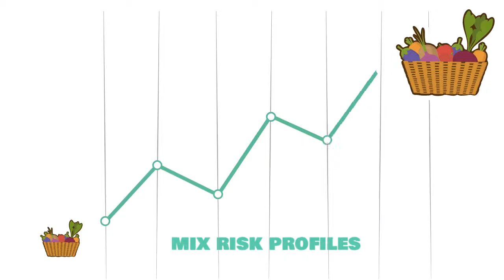Don’t put all eggs in the same basket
Diversification can enhance a portfolio’s expected return without taking additional risks. Learn how to diversify and why it makes sense. And please comment on the topics you would like to hear about in future videos.

BANKING IN 60 SECONDS
If you want to learn about banking, then you have come to the right place. Short and insightful videos will guide you through the complex world of investments in easy and fun ways.